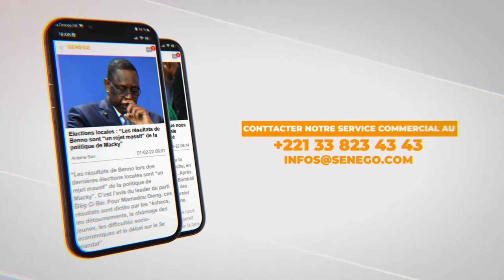Ousmane Sonko : "Je suis candidat à la Présidentielle de 2024"